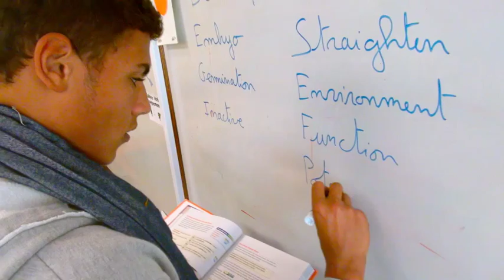Windermere Preparatory School - Boarding Program Student Perspective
Learn more about what the students at Windermere Preparatory School think about the Meritas boarding program.